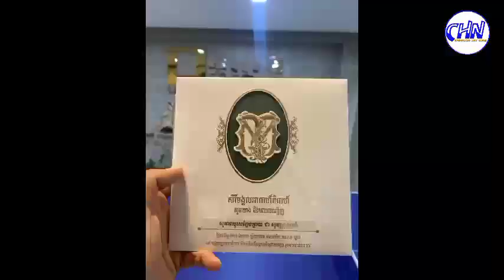កែវ មូនីតា តួនាង ឆោមផ្កា ដើរចែកធៀបការហើយ ក្រោយភ្ជាប់ពាក្យនឹងគូដណ្ដឹងរូបសង្ហាជាង ១ ឆ្នាំ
Sources and Referencing:
Video: Cambodia Hot News
Images: Cambodia Hot News
Video Editing: KinMaster Last Version
Thumbnail(s) Editing: Picsart 2022

s of Cambodia. Finally, I do hope that evernumberything goes smoothly and provides a of useful videos for you. Thanks!!